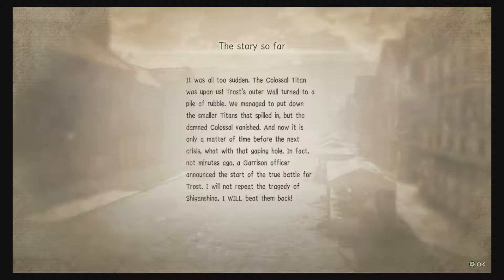WINGS OF FREEDOM | Attack On Titan 2 Gameplay #11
Finally teamed up with the Levi's group. I just want a cloak and a new jacket.